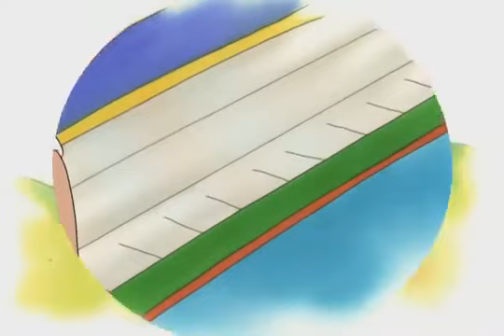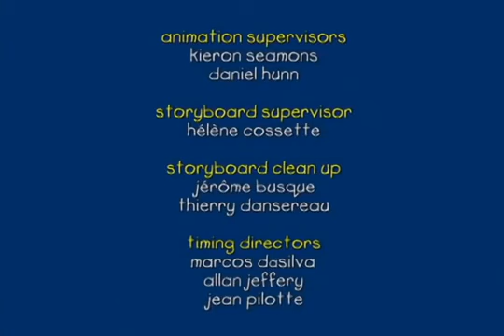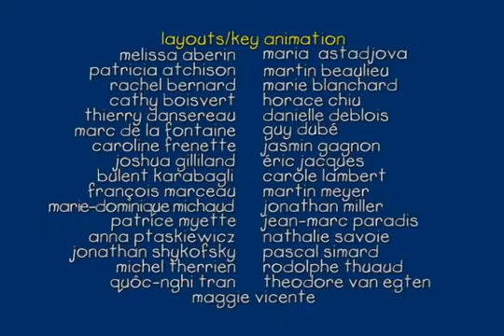Caillou en Français | La Feuille | conte pour enfant | dessin animé en entier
Sur WildBrain, vous pouvez regarder des clips et des épisodes complets de vos émissions de télévision préférées, sans oublier d'explorer de nouveaux!